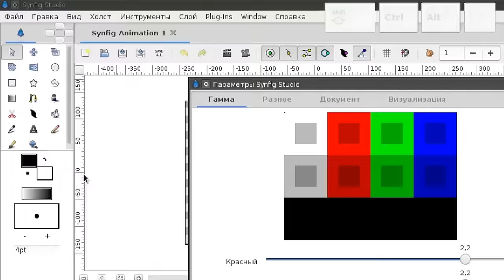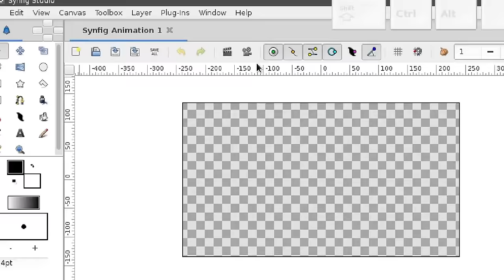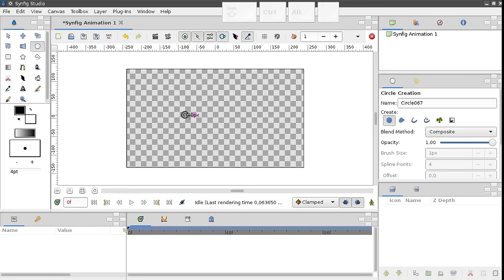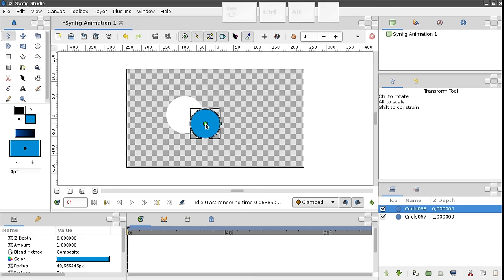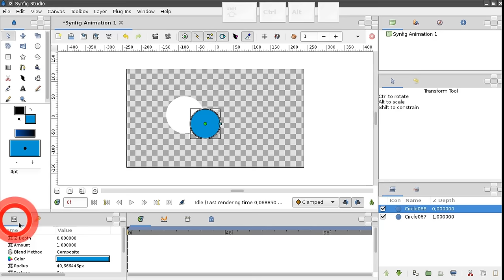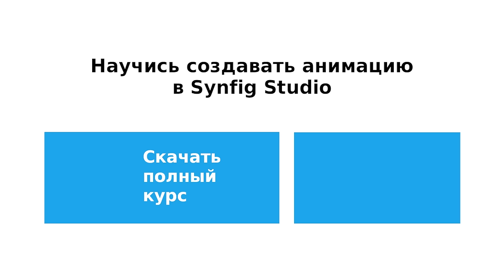Как создавать анимацию в программе Synfig Studio (Урок 1)